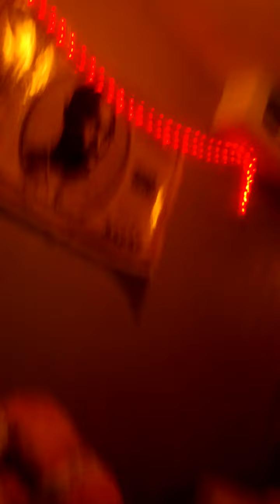Perfect love (cover) Trisha yearwood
Me singing, actually put make up on for the first time on this video lol, I'll get better , guitar, me, my room, 3 stuff Canada an junk :)